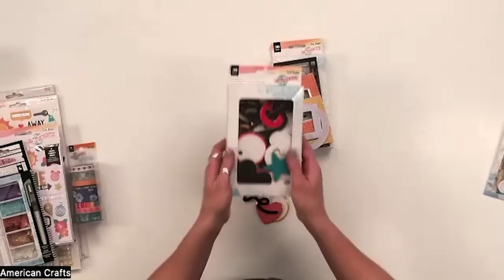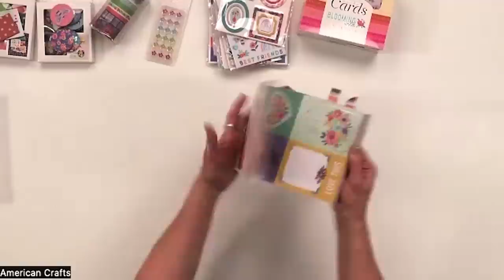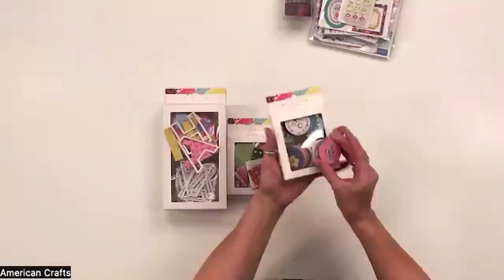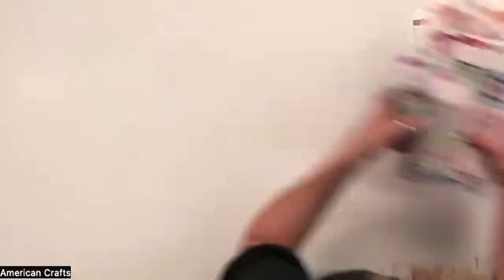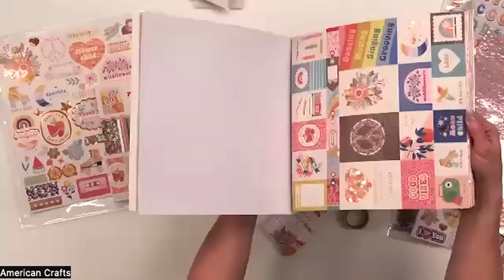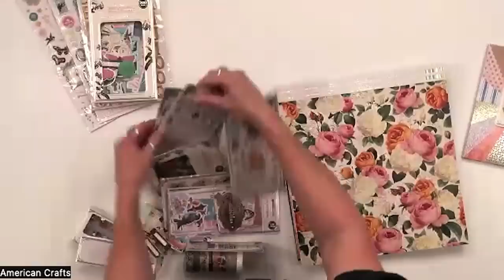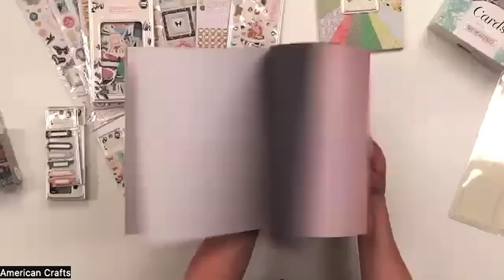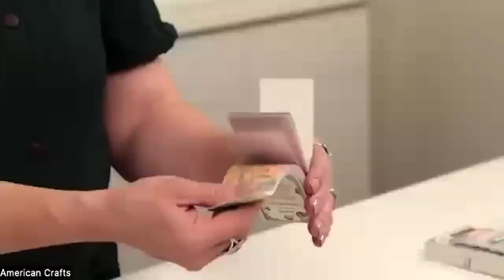NEW We R Makers Tools | Spring 2023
Watch our live presentation of our newest tools & watch until the end for a look at the new paper collections American Crafts is releasing!